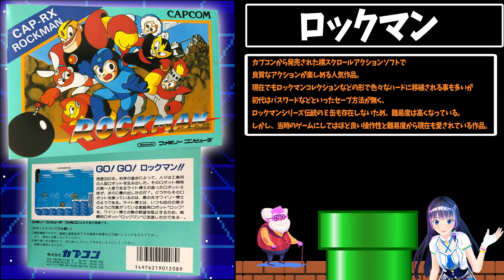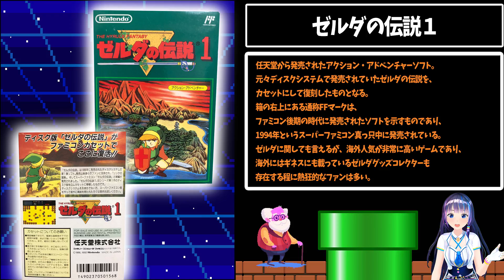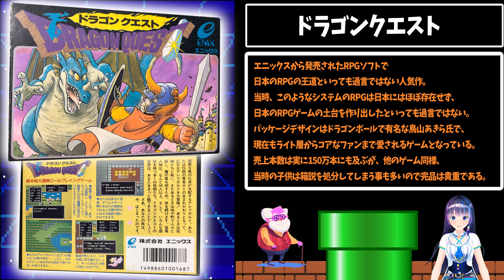1万円以上の高額ファミコンを当てろ!!ゲーム!!【富士葵】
今回、魔界のおじさんの挑戦状が葵に届きました!!

葵はファミコンのソフトはあまり詳しくなかったのですが、今回のクイズを通してめっちゃ遊んでみたくなりました!!

でも魔界村とかスプラッターハウスとか悪魔城ドラキュラとか魔界が提供してくるゲームは魔界っぽいのが多いんだろう？:(´◦ω◦｀):